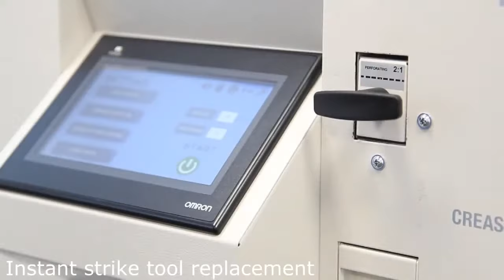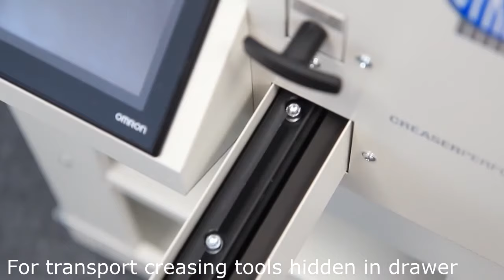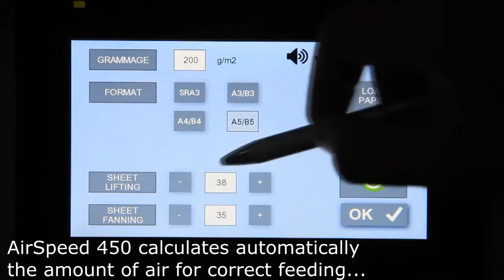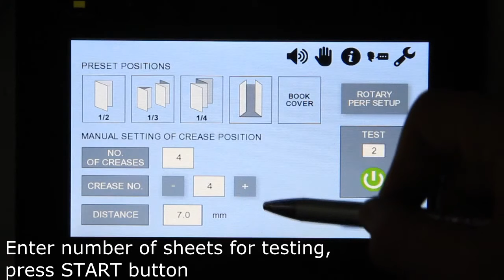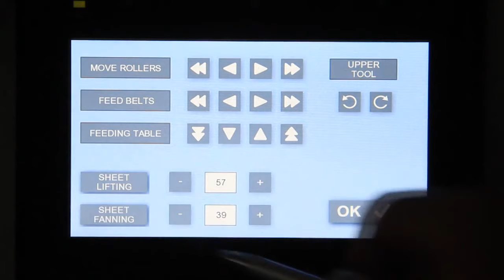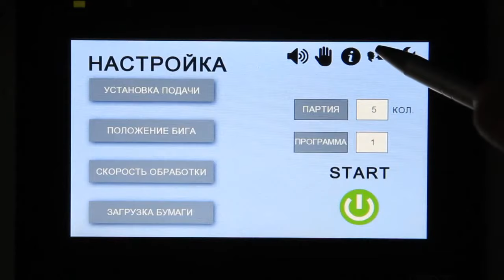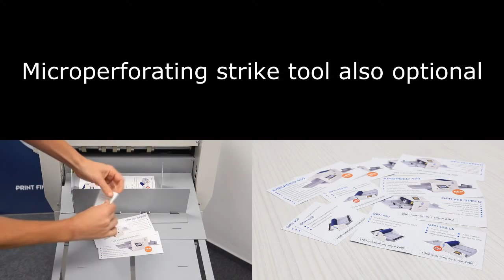Cyklos AirSpeed 450 - Rainurage et perforation automatique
Une autre étape est franchie avec la nouvelle CYKLOS AIRSPEED 450, le rainurage et la perforation (y comprise croisée) sont facilités par un système unique d'alimentation permettant le traitement de tous types de papier entre 80 et 400 g/m2.

L'exactitude de fonctionnement, la fiabilité de la machine, la polyvalence d'utilisation, les nouveaux outils rotatifs de perforation et de découpe en option ainsi qu’une plus grande vitesse sont autant de facteurs complémentaires aux autres options déjà référencées sur le modèle à friction Cyklos 450 Speed rendant extrêmement avantageux !

Caractéristiques techniques :

- Largeur de travail : 115 à 456 mm
- Grammage : 80 à 400 g/m2 (rainage, perforation) – 80 à 250 g/m2 (micro-perforation)
- Épaisseurs des rainages : CITO 1,0 mm – Papier de 80 à 200 g/m2 / IRON CHANNEL 1.9 mm - Papier 250 à 400 g/m2
- Distance minimum et maximum entre chaque rainage : 1 / 999 mm
- Large plateau d’alimentation approprié au format A2
- Capacité du plateau d’alimentation : 70 mm
- Vitesse : 3'000 feuilles A4 / h (1 pli par feuille)
- Nombre maximum de plis par passage : 15
- Grand display 7 pouces pour réglages faciles et précis
- Compteur pour « Lots »
- Programme de mémorisation des travaux
- Programmes prédéfinis (1/2, 1/3, 1/4, book cover)
- Nombre maximum de roulette de perforation : 13 (1 en équipement standard)
- Dimensions (lxpxh sur table) : 1320 x 755 x 1225 mm
- Poids : 140 kg
- Alimentation électrique : 230 V / 50Hz
- Équipement compris : 2 outils de rainage, 1 outil de perforation, 1 kit de perforation (roulette) et 1 kit de découpe.
- Table : Compris

Options :

- Outil de perforation Wiro 3:1 trous carrés 4x4 mm​
- Outil de perforation Wiro 3:1 calendrier trous carrés 4x4 mm
- Outil de perforation Wiro 3:1 trous ronds diam 4 mm
- Outil de perforation Wiro 3:1 calendrier trous ronds diam 4 mm
- Outil de perforation Wiro 2:1 trous carrés 5x5 mm
- Kit de perforation 9 TPI (roulette) supplémentaire
- Kit de découpe (roulette) supplémentaire
- Kit de découpe « Kiss cutting » (roulette)